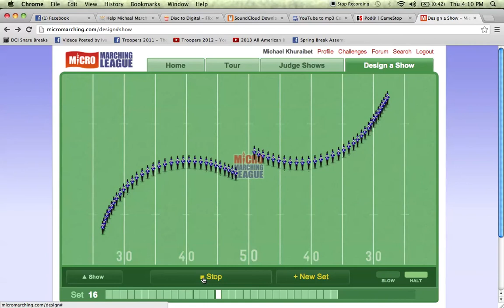Juilet MML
My rendition of Phantom Regiment's 2011 program, "Juliet". I know this method of recording sound does no corps justice, but hopefully it was effective enough to get the point across. Enjoy!